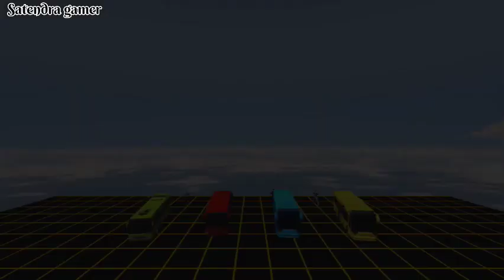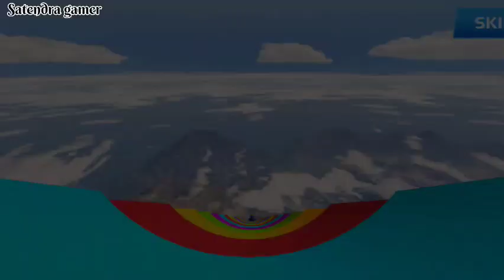Impossible Bus Stunt Racing 2024 - Mega Ramp Driving Simulator 3D - Android GamePlay #2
➔ Impossible Bus Stunt Racing 2024 Excited to play city bus simulator 3d or car stunt games? This bus game is the best car stunt to challenge your bus driving experience In this city bus simulator, you will experience the new bus racing mode where you will be a professional car stunt driver and try to win all challenging levels. Choose a real bus according to your choice to have a fun driving experience. It's time to do a bus simulator for the Mega Ramps car game. A one-touch race, fly, crash game that sends you hurtling through the air in your bus before smashing into everything in your path! Get ready for the Mega Ramp Racing Simulator. Fine-tune your bus, keep your foot on the gas, make your high-speed jump and become an impossible car racing driver. Select Superheroes to drive Bus 3D • More than 50 Popular Superheroes including mafia, monster, iron, and other superpower • Use your fun superheroes driving the bus racing from one place to another to Pick Up the passengers and drop them at their destination • Adjustable colors with detailed 3D City bus simulation models • Bus engine tuning: swap engine, turbo, gearbox, and exhaust. • Visual auto tosses: Bus body parts. • Race simulation with stunning 3D graphics like car racing • Smooth and simple bus controls • Realistic traffic simulation rules • Multiple camera views • Modern car stunt • Realistic bus simulator sound effects • Many character with super cool graphics